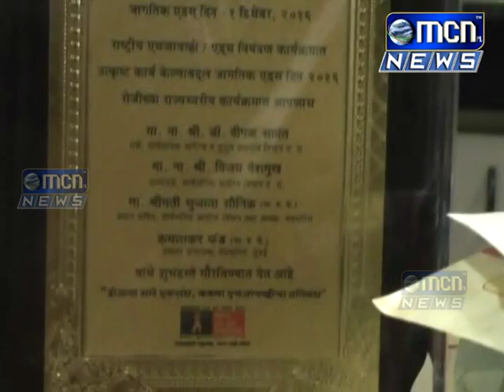सुरक्षीत रक्तसंकलन आणि वितरण केल्या बद्दल दत्ताजी भाले रक्तपेढीला राज्यातील सर्र्वाेकृष्ट रक्तपेढी म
सुरक्षीत रक्तसंकलन आणि वितरण केल्या बद्दल दत्ताजी भाले रक्तपेढीला राज्यातील सर्र्वाेकृष्ट रक्तपेढी म्हणून सन्मानित करण्यात आले आहे.